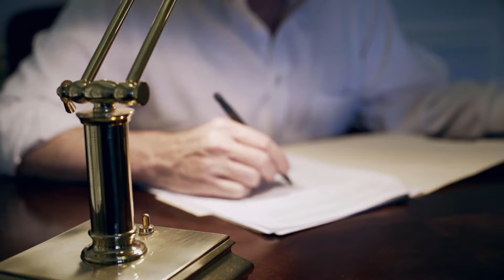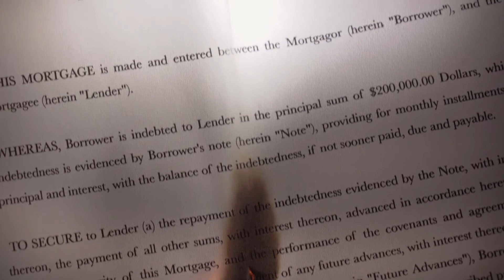What is Involved in a Forgery Analysis?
In a forgery analysis, an expert will examine a questioned document or artwork to determine if it is genuine and provide as much information as possible to support a decision on the authenticity of the object in question. Court cases can involve forgery analysis to support or deny claims being made in court, and this process is also used by art galleries and auction houses to verify things before offering them for sale. The services of an expert can be quite expensive, especially when the area of expertise is highly arcane.